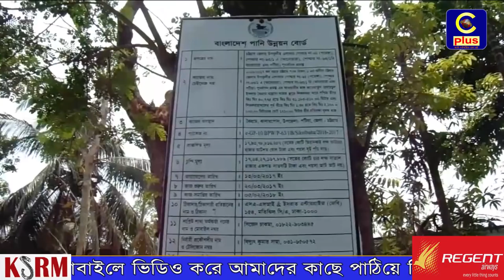পটিয়ার জিরিতে বেড়িবাঁধ নির্মাণ নিয়ে দু পক্ষের উত্তেজনা